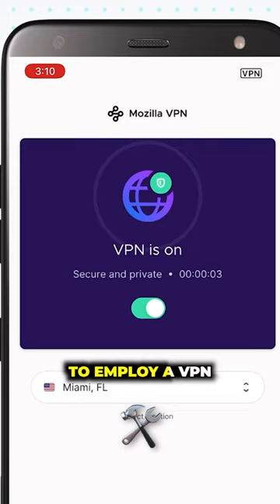VPNs are legal?...Right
Today I put my lawyer cap on and talk about the legality of VPNs.